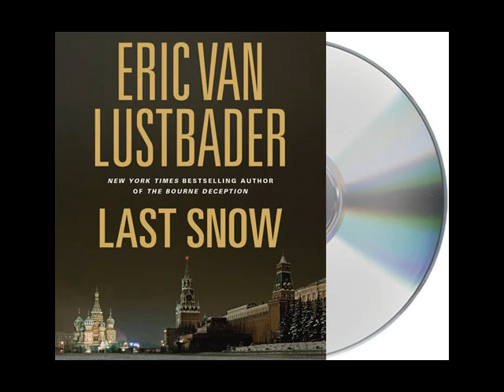Last Snow by Eric Van Lustbader--Audiobook Excerpt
Listen to this audiobook excerpt from Eric Van Lustbader's thriller novel Last Snow, the electrifying follow-up to the New York Times bestselling Jack McClure thriller First Daughter. Jack McClure, Special Advisor and closest friend to the new President of the United States, interprets the world very differently from the rest of us. It's his greatest liability, and his greatest asset.

An American senator, supposedly on a political trip to the Ukraine, turns up dead on the island of Capri. When the President asks him to find out how and why, Jack sets out from Moscow across Eastern Europe, following a perilous trail of diplomats, criminals, and corrupt politicians. Thrust into the midst of a global jigsaw puzzle, Jack's unique dyslexic mind allows him to put together the pieces that others can't even see.

In the vein of his latest bestselling Jason Bourne novels, Lustbader takes us on an international adventure in this powerful page-turner that will keep you reading through the night.